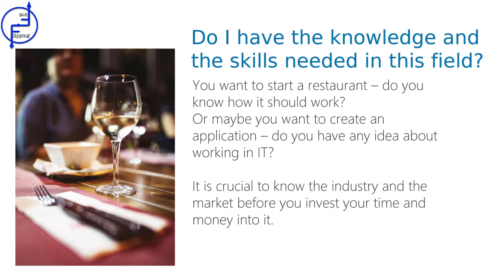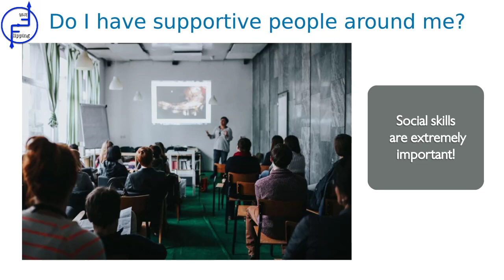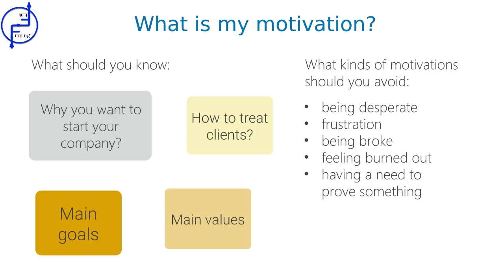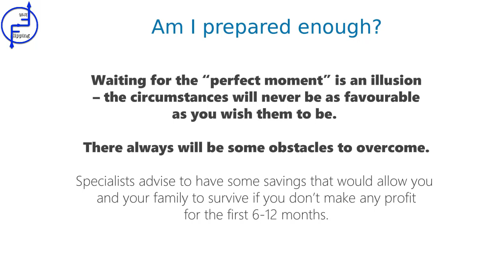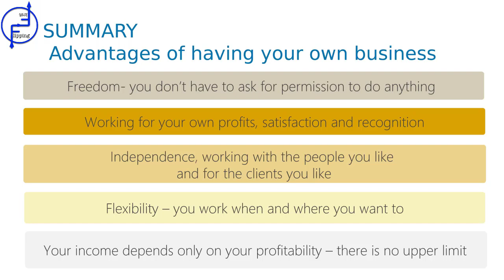Enterpreneurship Own Business